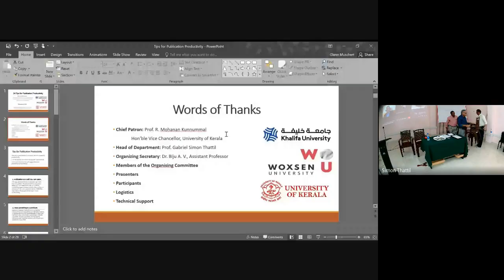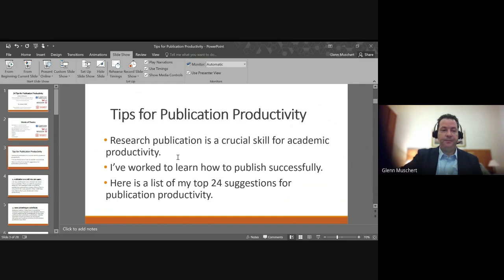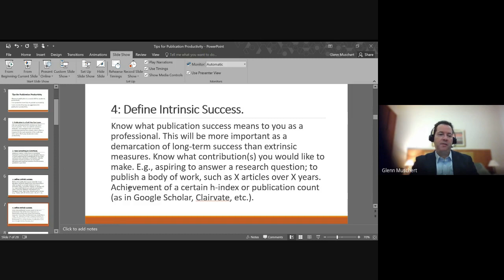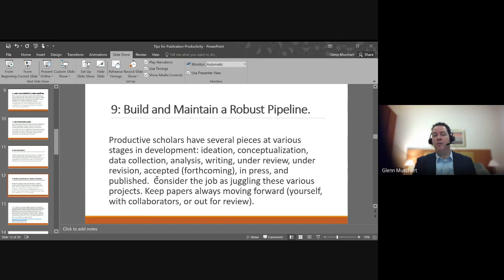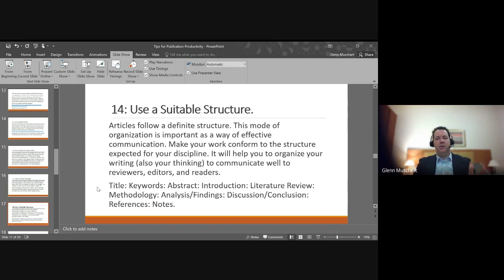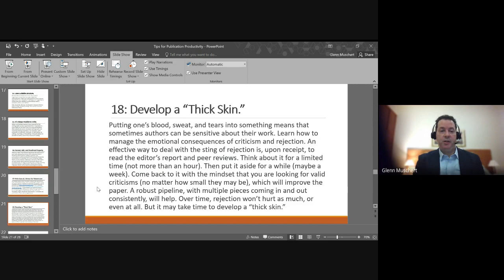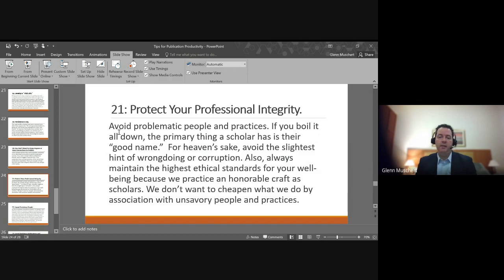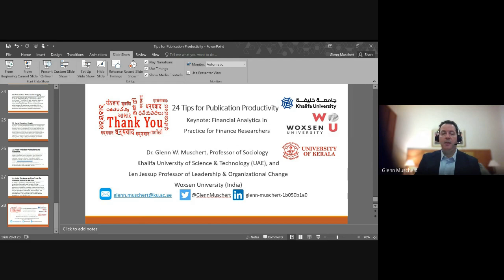Publications strategies: 24 tips for making publications| Prof. Glenn Muschert, khalifa university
This video talks about the publication strategies for researchers to produce good papers.
This keynote lecture was by Prof. Glenn on the occasion of the 4-day international workshop on " financial analytics for financial researchers" organised by the Dept. of Commerce, University of Kerala, from January 18 to 21, 2023.